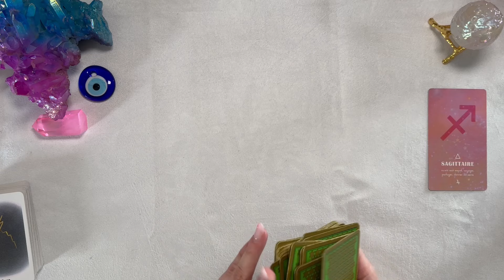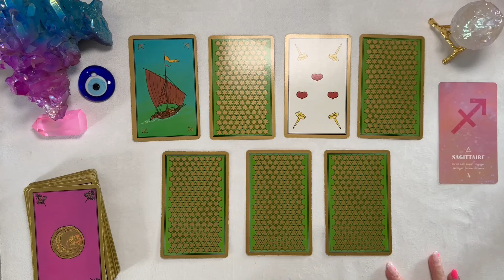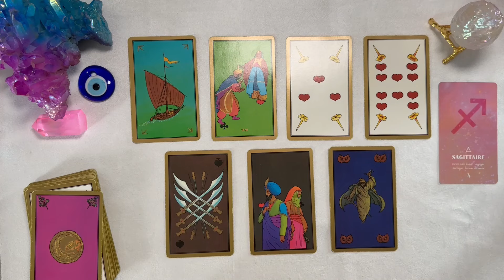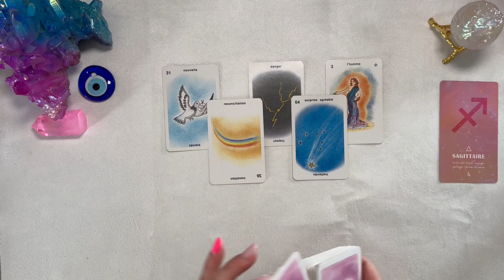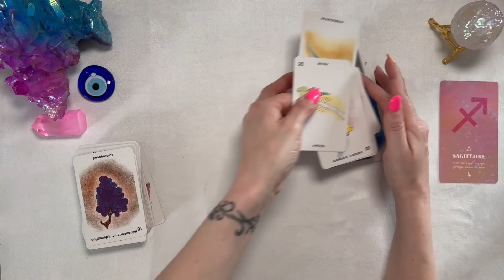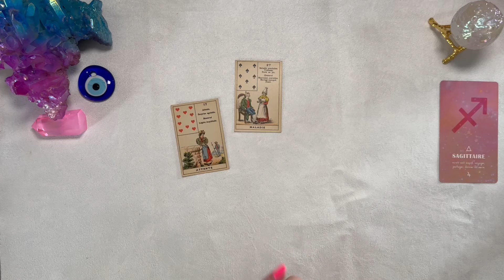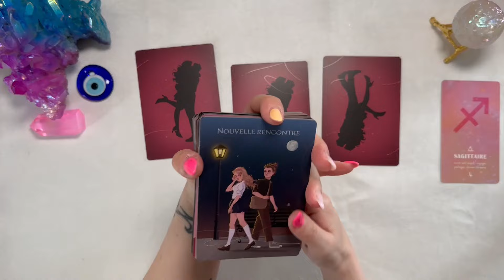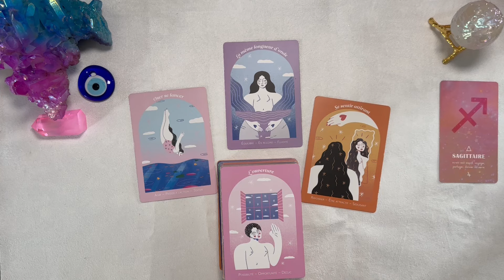SAGITTAIRE ♐️ DU 20 AU 26 MAI I Une nouvelle vie commence 🔥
📌 TITRE : SAGITTAIRE ♐️ DU 20 AU 26 MAI I Une nouvelle vie commence 🔥

Home Journey
created by Sémø